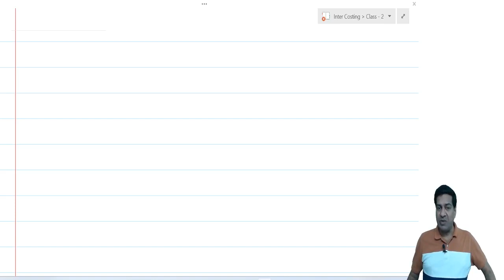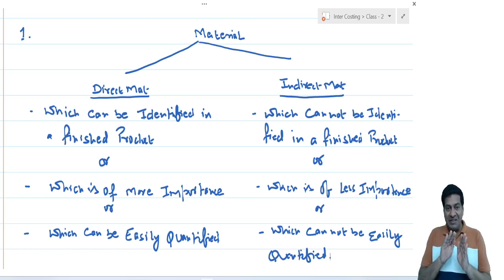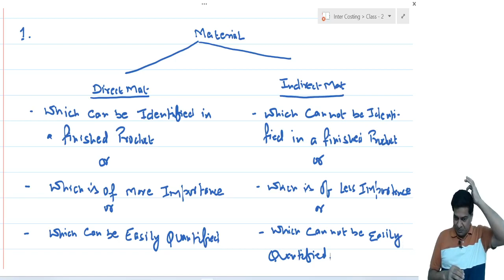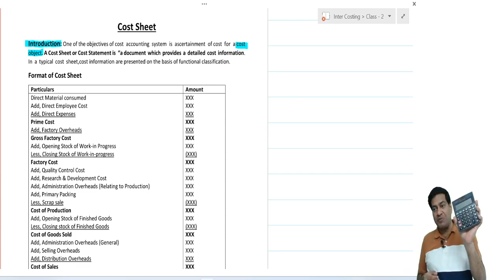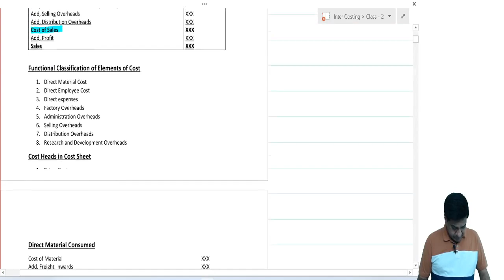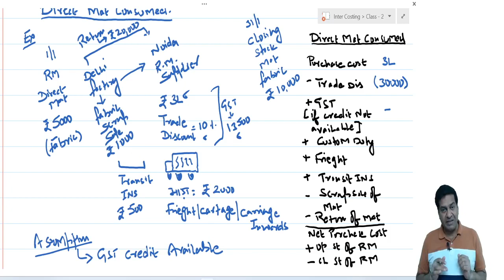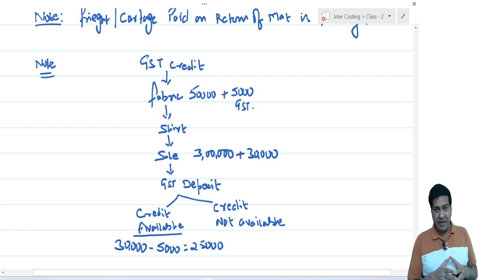Demo Lecture 2 | Cost Sheet | Inter Costing | CA Sachin Gupta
SHARE TO CA/CMA/CS STUDENTS